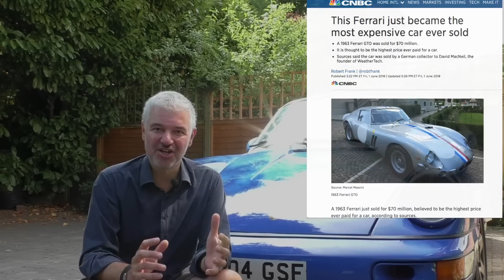The simple reason classic car prices WILL fall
A week ago a Ferrari GTO sold for $70 million - a new record. We've all seen Classic Car prices skyrocket in the last few years.. here I talk about the obvious reason why values will inevitably have to drop.